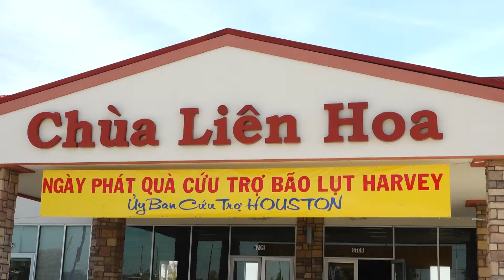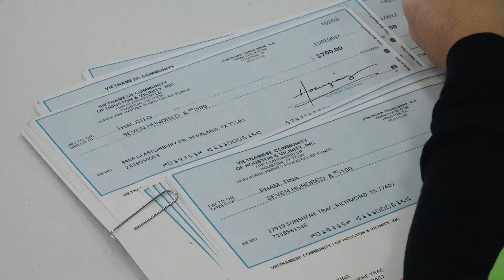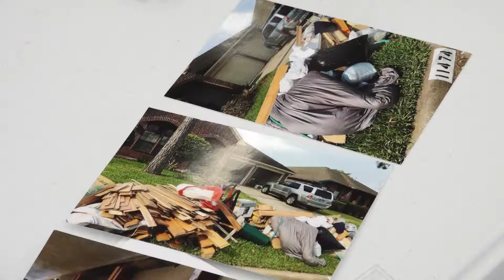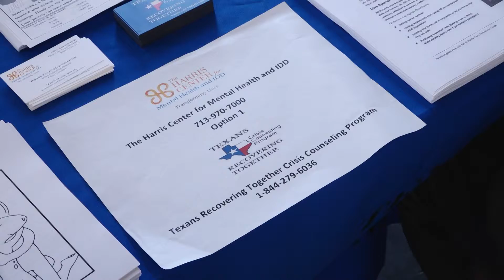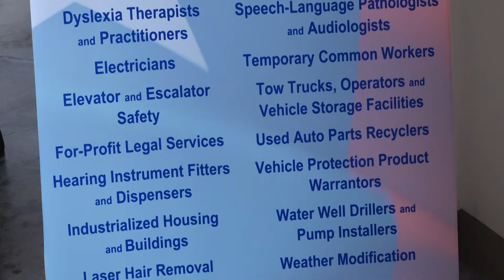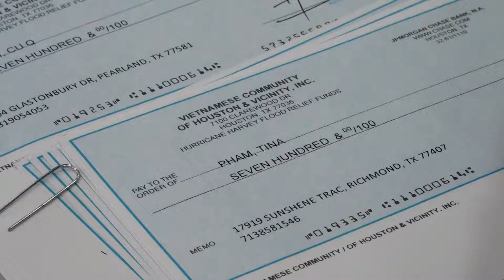VIETV PSCD Buoi phat check lan 3 tai houston 171202